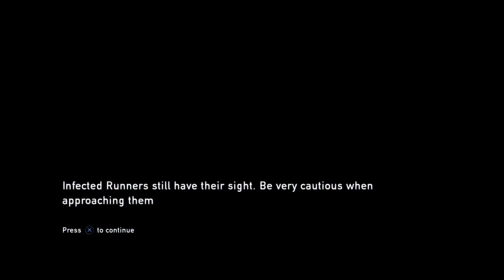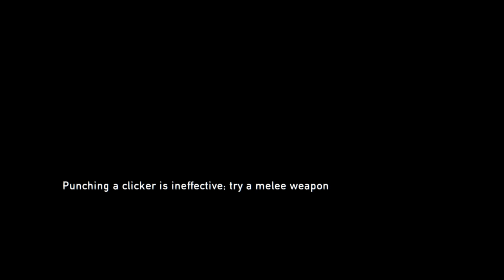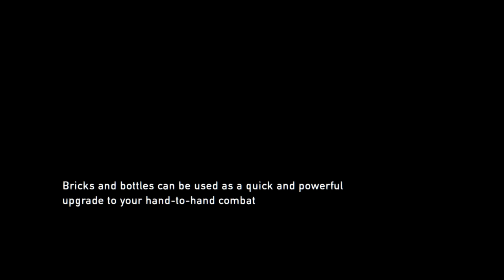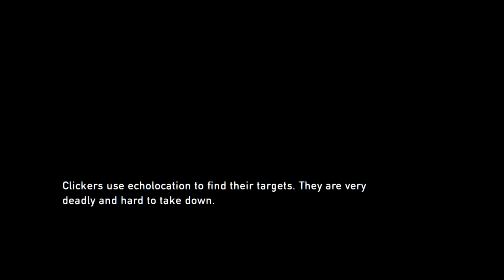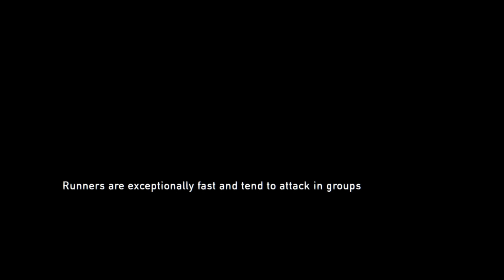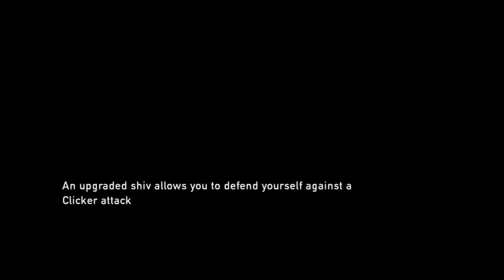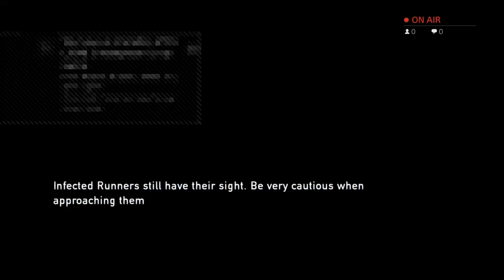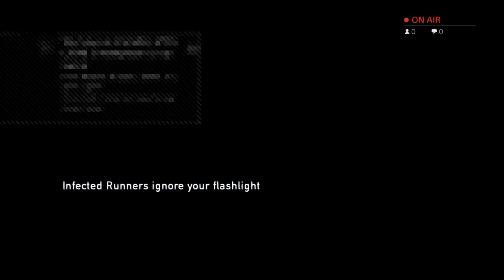The last of us remastered #2(+18) it has bad language violate